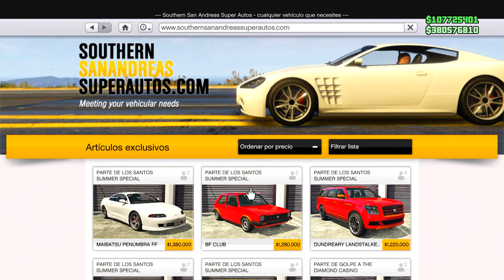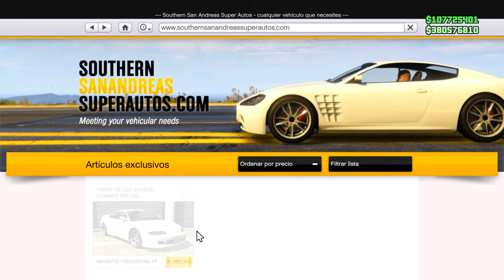BF CLUB - NUEVO COCHE DE RALLYS - DLC SUMMER SPECIAL - GTA V ONLINE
Bienvenidos a mi canal!!! aquí vereis tanto gta5 online como black ops 3, os traigo como crear clases en bo3,carreras divertidas de gta5 online , rachas de bo3, armas de black ops 3, como tunear los mejores coches de gta ,personajes de black ops 3, todo sobre black ops3 y cada cosa que vaya saliendo en los nuevos dlc de gta 5 online.!
VIDEOS RECOMENDABLES:
- CALL OF DUTY : BLACK OPS 3 - GAMEPLAY CON M8A7 - SACANDO RACHAS DE MATAR EN DOMINIO (B03 PS4)
-PAINTSHOP BO3 - CAMUFLAJE CAPITAN AMERICA - EL MEJOR CAMUFLAJE DE BLACK OPS 3 (PS4 , XBOX ONE Y PC)
Juegos que me gusta?­­

Gta 5, black ops , black ops 2 y black ops 3, farcry 2 y farcry 3 , planta vs zombis , fifa 15 ,The Order: 1886 , Dragon Ball: Xenoverse , Resident Evil: HD Remaster , Uncharted 4: A Thief's End ,Dying Light ,Dragon Age: Inquisition   etc
soy amante de los zombis de la saga de black ops , puedo tirarme dias jugando sin cansarme y sin apagar la play!!!
Qué prefieres xbox one / 360 o ps3/ps4?
-Ps3, por lo juegos bo1 y bo2 para mi gusto los mejores de la saga y se me olvidaba world at war!
- otra razón chicos es por la nueva exclusividad de plastation en call of duty!!! ganamos la luchaaaa!!
● Os invito a jugar conmigo a la play y echaros unas risas
● Subo contenido a youtube para distraerme y pasar unos momentos inolvidables con mis amigos

QUE PIENSAS SUBIR EN EL FUTURO?---­

BLACK OPS 3 Y BLACK OPS 3 ZOMBIS MAYORMENTE!

VOTA EL VIDEO , COMPARTE Y HASTA LA PROXIMA AMIGOS!